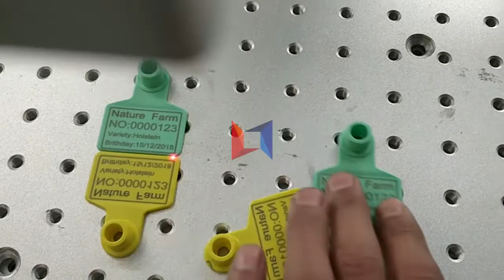[LXSHOW Laser] Animal ear tag square 20w laser speed 500 power 30 fill 0.1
Laser marking machine include Fiber laser marking machine,CO2 laser marking machine UV laser marking machine and so on. Fiber is mostly popular and more widely used.

Laser marking machine marking by scanning method, the incident laser beam on the two mirrors, mirror driven by using computer controlled scanning motor respectively along the X, Y axis rotation, after focusing the laser beam to be markers of work pieces, thus forming the trace of the laser marker.

Manager:Linda
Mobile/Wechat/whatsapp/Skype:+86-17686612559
Jinan Lingxiu Laser Equipment Co.,Ltd